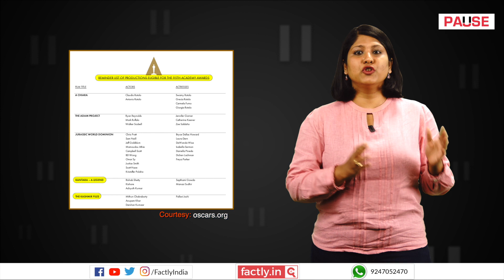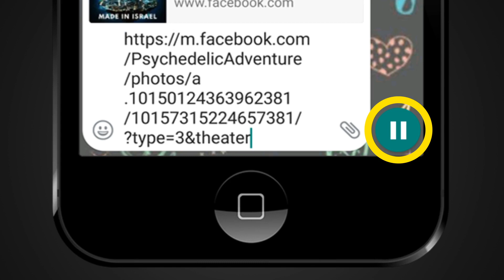FACT CHECK: Have RRR, Kantara, The Kashmir Files Made it to Oscars Shortlist/Nominations?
Several social media posts claim that Indian films like RRR, Kantara and The Kashmir Files and their actors have been shortlisted or nominated for the 95th Academy Awards. We check the veracity of the claim in this video.